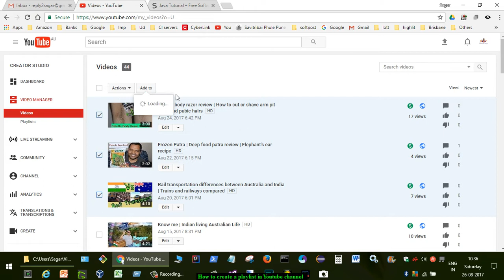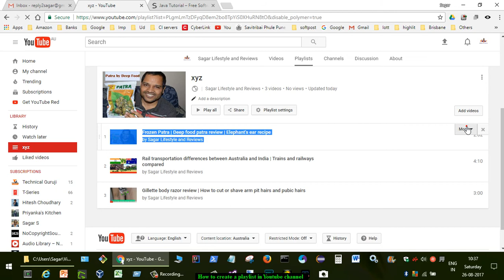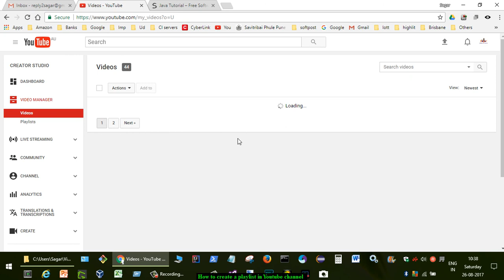How to create, view, edit and delete a playlist in Youtube channel